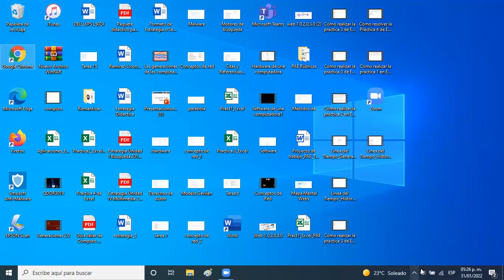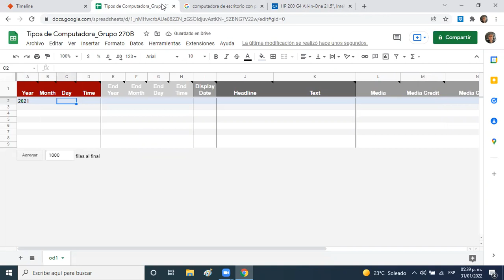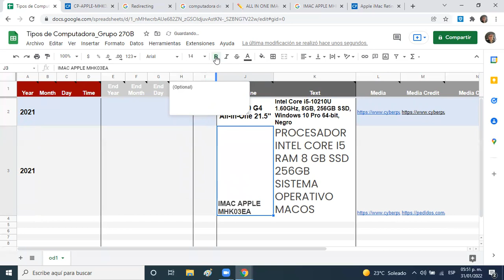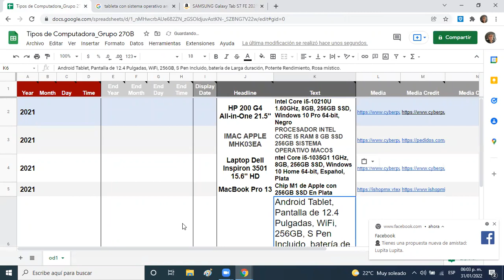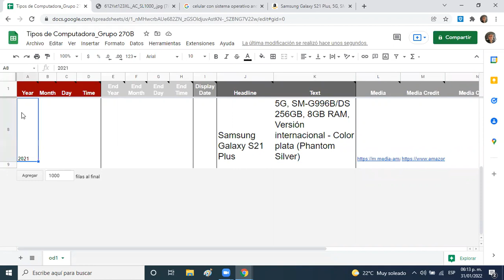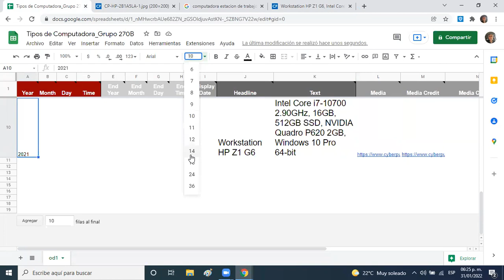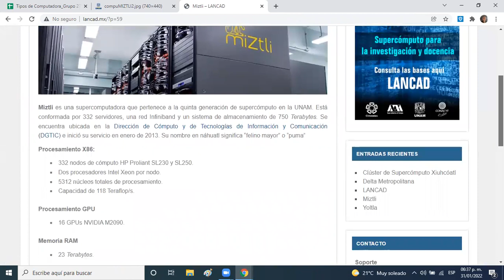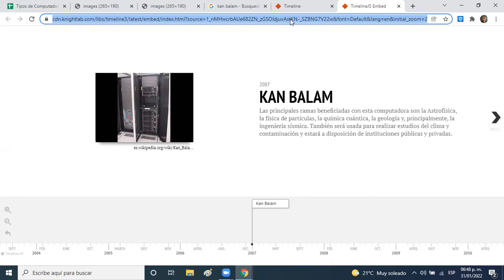Linea del Tiempo Tipos de Computadoras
Este video fué grabado el día lunes 31 de Enero de 2022